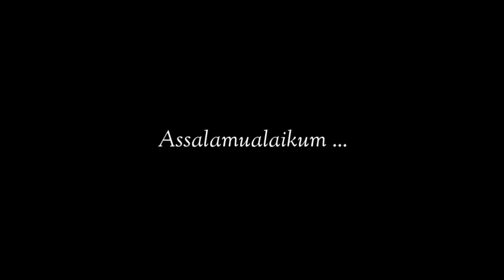Kelurahan Popalia dan Kelurahan Sowa.apa bedanya? 😱nonton video ini sampai selesai!Kec.Togo Binongko